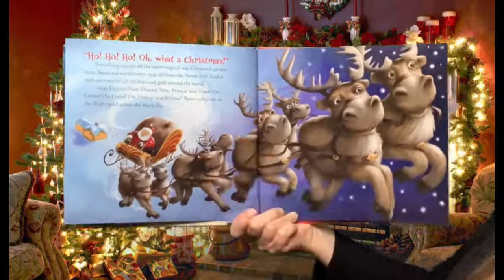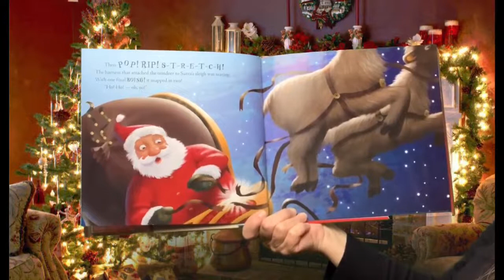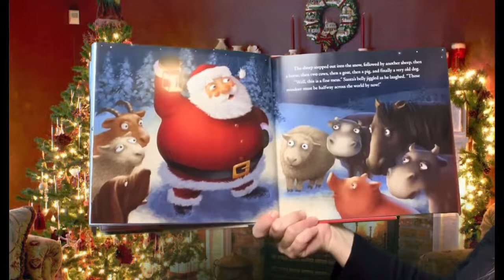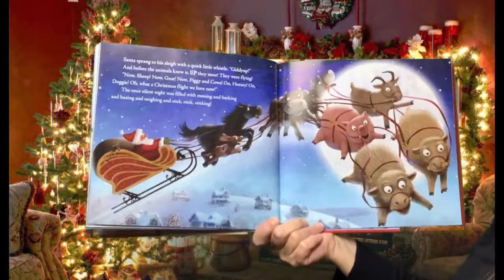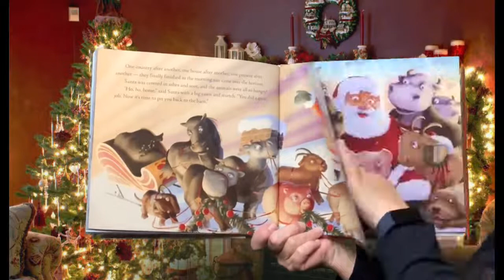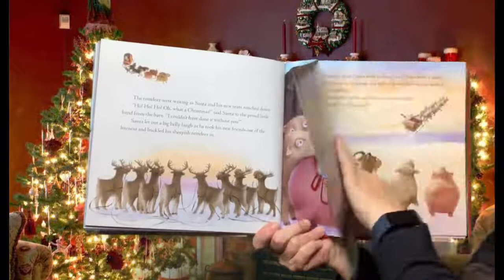Anytime Story with Miss Lisa 12/2/2022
This is day 1 of our 12 Days of Christmas Stories - Oh, What a Christmas!